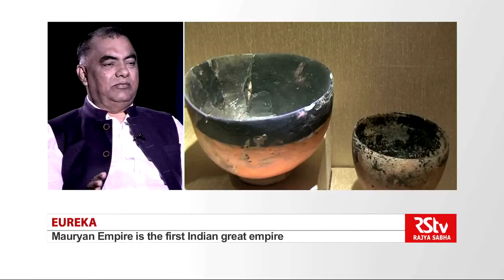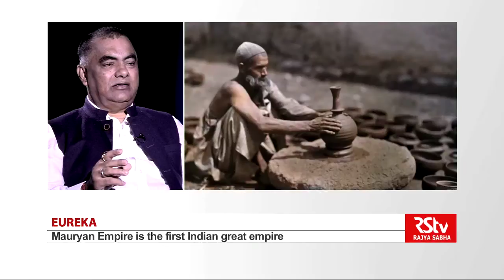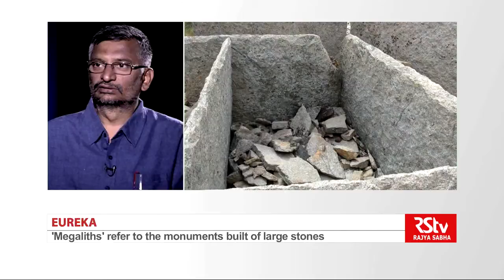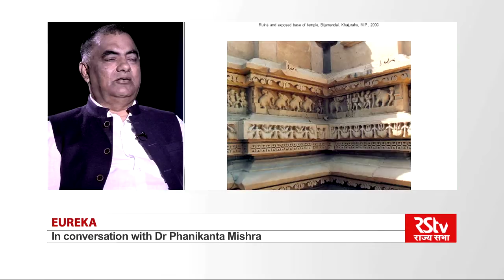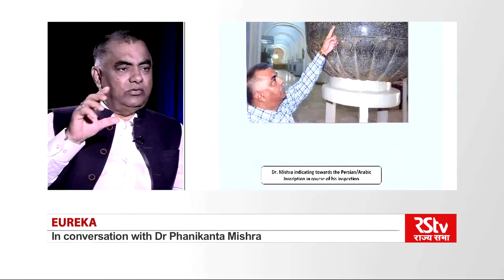Eureka with Dr. Phanikanta Mishra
Guest-: Dr. Phanikanta Mishra, Retd Regional Director, ASI, Kolkata